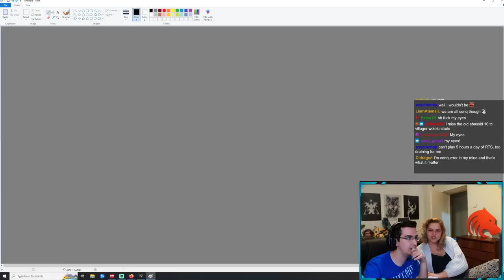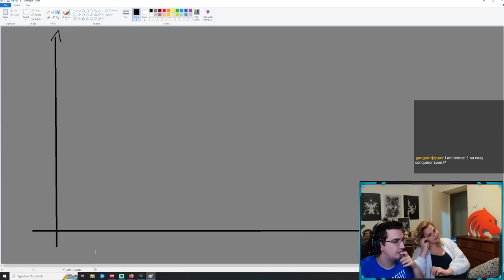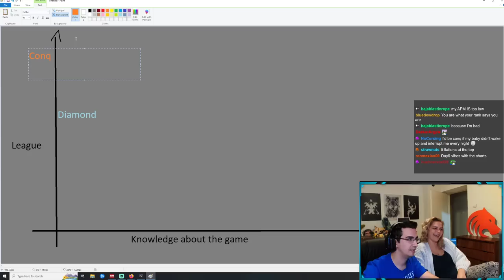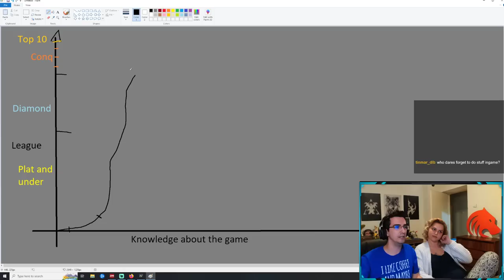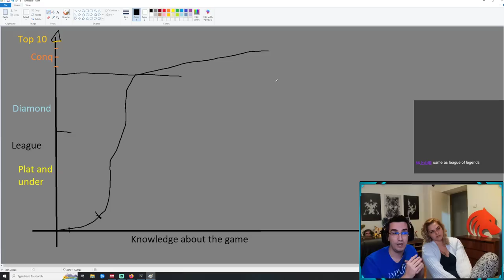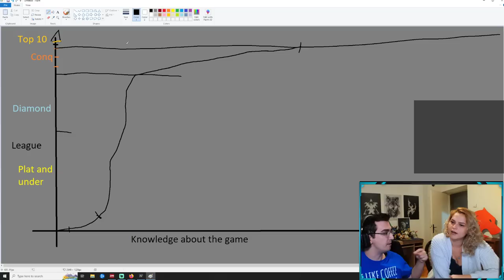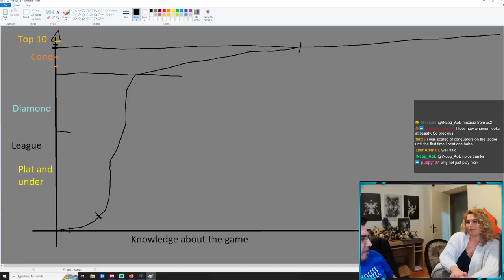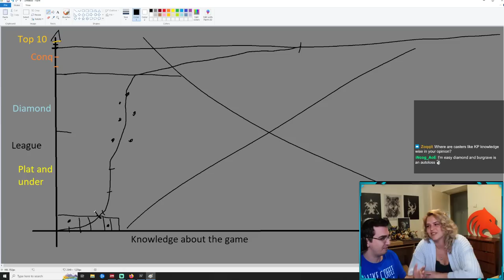Stop Building Towers! - Coaching Whamen to Conqueror in AOE4 #3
Episode 3 of coaching  @whamenqt   to conqueror in Age of Empires 4